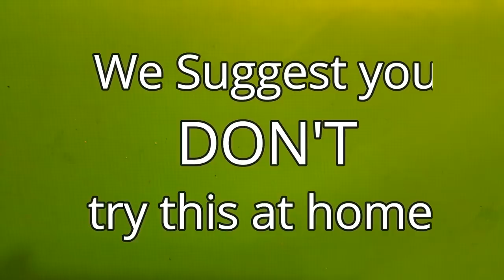Pouring the FIRST Panel for Air Crete Shed.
What does a post hole digger, cement, and Air have in common?  The Honey Do Carpenter!  Darwin has used his ingenuity and built an amazing machine and it's all DIY.  Learn how to make an Air crete shed this is the first panel of many!

Honey Do Carpenter